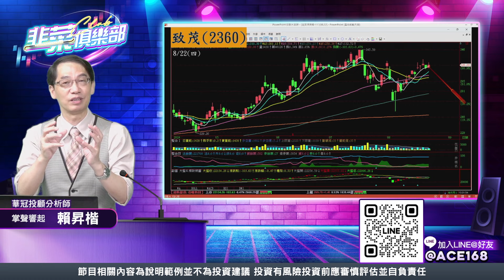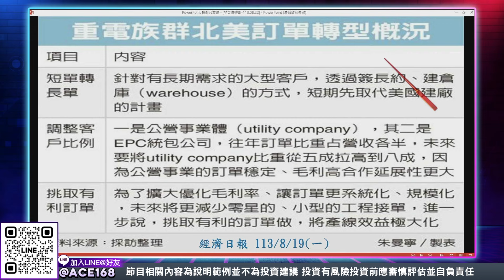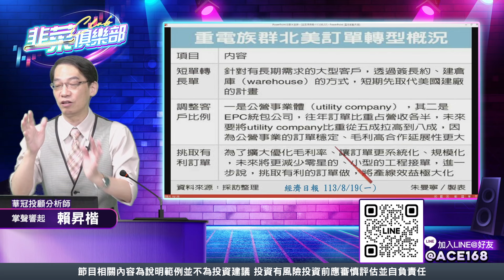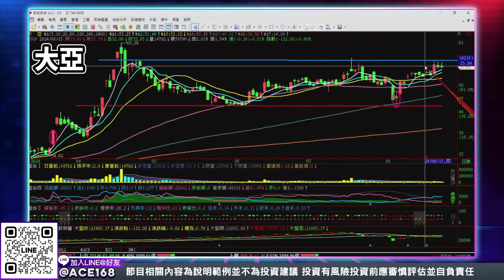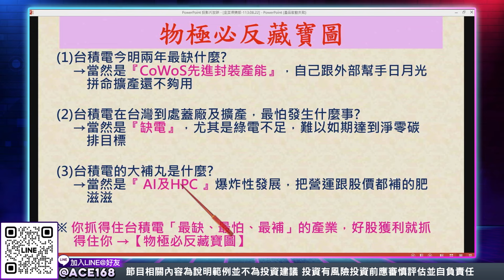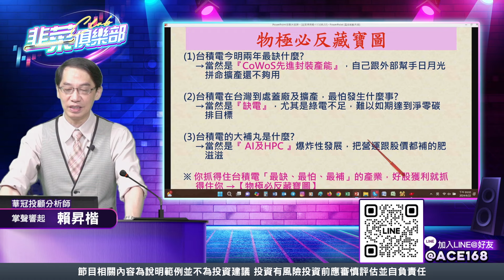韭菜俱樂部】缺電.缺產能 台積電的大補丸是什麼?下周大場面再現!2024.08.22 漲聲響起 賴昇楷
你抓得住台積電「最缺、最怕、最補」的產業，好股獲利就抓得住你 →【物極必反藏寶圖】

LIME:@ACE168